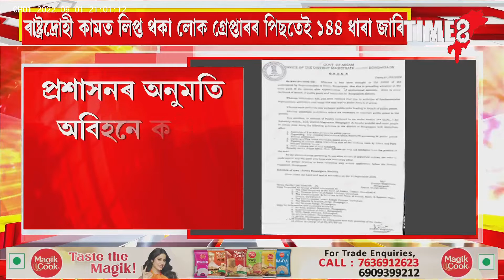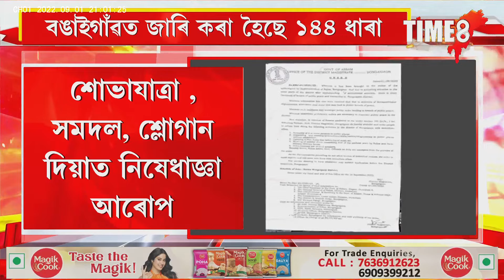ৰাষ্ট্ৰদ্ৰোহী কামত লিপ্ত থকা লোক গ্ৰেপ্তাৰৰ পিছতেই ১৪৪ ধাৰা জাৰি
৫জন লোক একেলগে সমৱেত হোৱাত নিষেধাজ্ঞা । প্ৰশাসনৰ অনুমতি অবিহনে কৰিব নোৱাৰিব সভা-সমিতি ।ৰাষ্ট্ৰদ্ৰোহী কামত লিপ্ত থকা লোক গ্ৰেপ্তাৰৰ পিছতেই ১৪৪ ধাৰা জাৰি